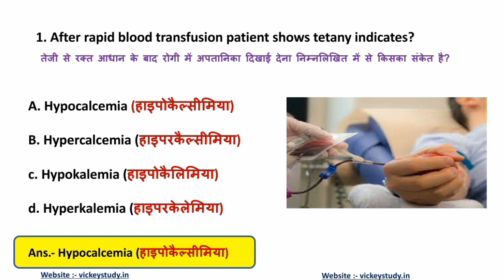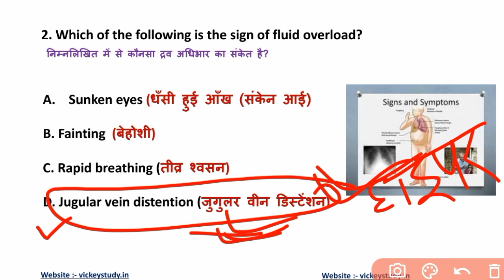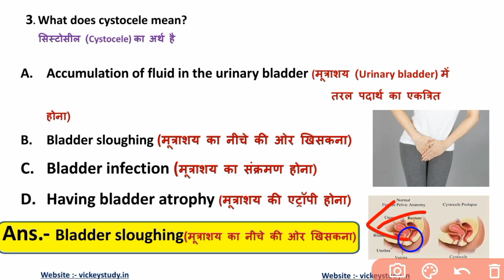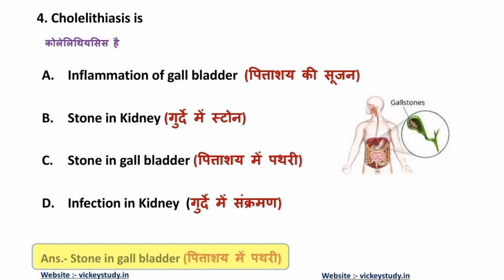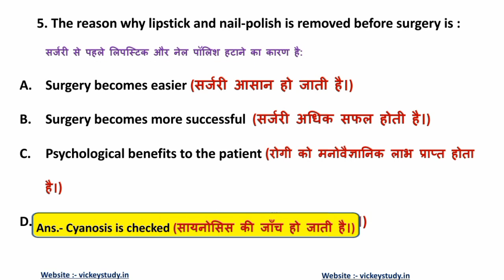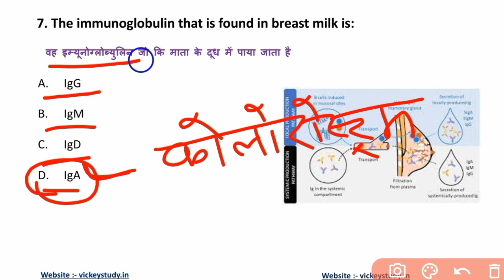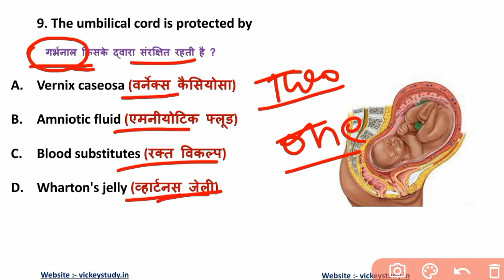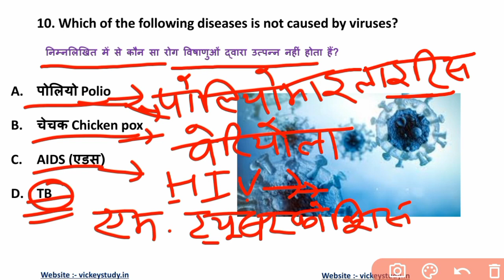43th- CLASS/ BSC NURSING ENTRANCE EXAM NURSING APTITUDE MOST IMPORTANT MCQ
43th- CLASS/ BSC NURSING ENTRANCE EXAM NURSING APTITUDE MOST IMPORTANT MCQ

                             Vickey Study
           From - C.G. (India) @vickey study